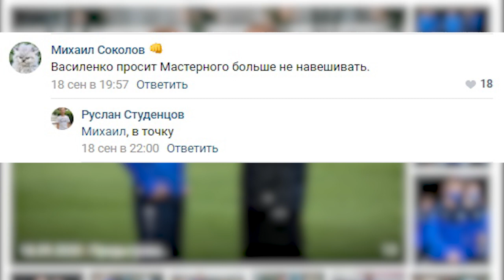ПРАВДА ИЛИ БРЕД #1 Владислав Мастерной